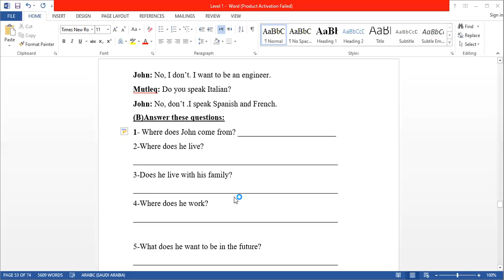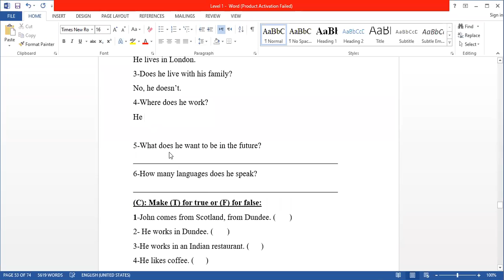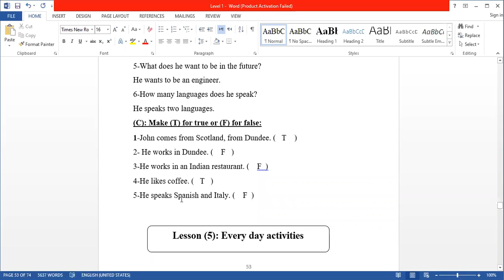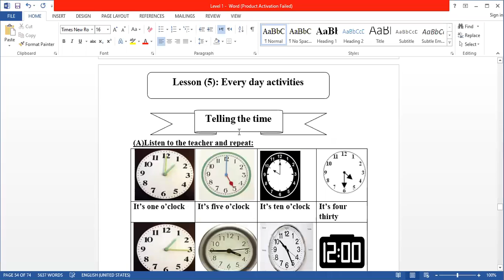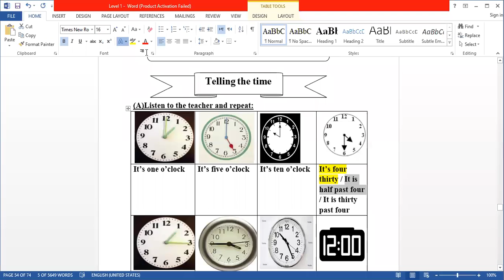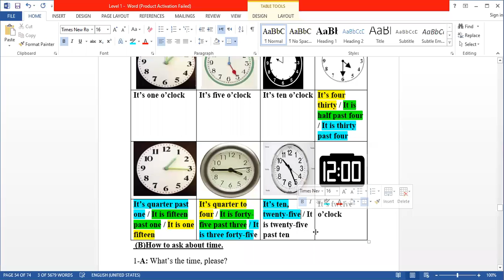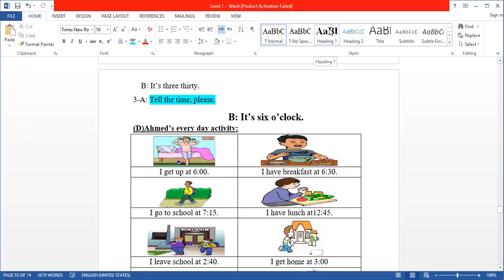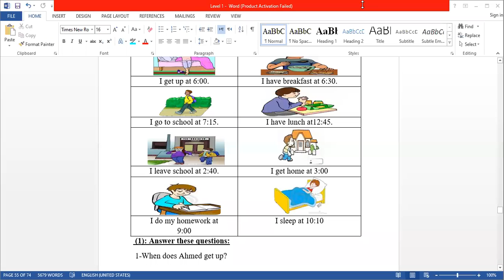2020-09-29 المستوي الاول _انجليزي _عبدالرازق